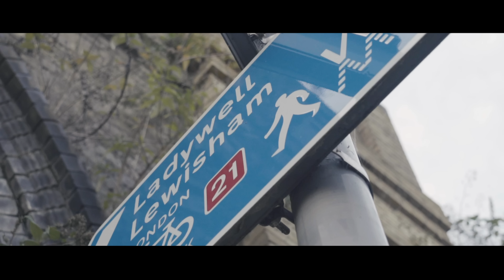Hazard - Invest (Music Video)